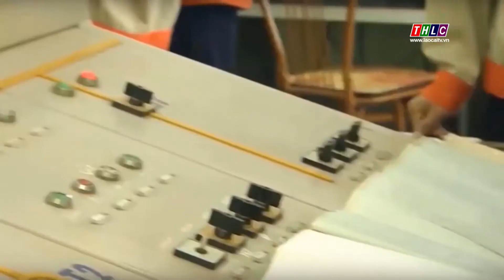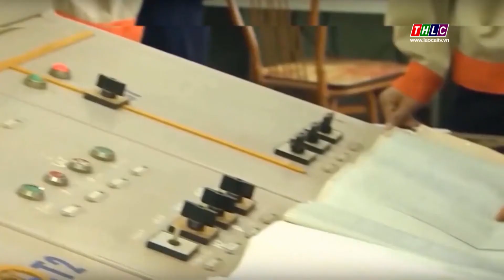Giáo dục nghề nghiệp (18/8/2020) | THLC